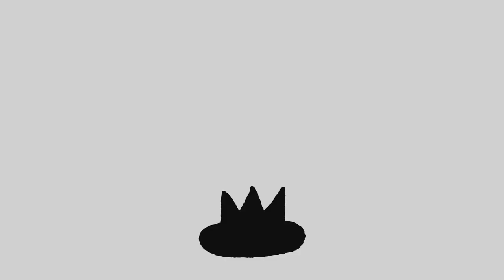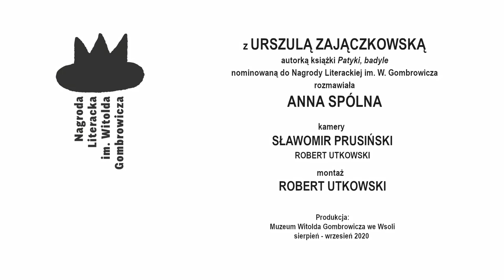Rozmowa z Urszulą Zajączkowską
Z Urszulą Zajączkowską, autorką książki „Patyki, badyle”, nominowaną do Nagrody Literackiej im. Witolda Gombrowicza rozmawia Anna Spólna.
W tegorocznej (już piątej, jubileuszowej) edycji napłynęło ponad sto zgłoszeń. Kapituła nominowała do nagrody pięć autorek:
1. Joanna Gierak-Onoszko za książkę „27 śmierci Toby’ego Obeda” opublikowaną przez Wydawnictwo Dowody na Istnienie;
2. Dorota Kotas za „Pustostany” wydane przez Wydawnictwo Niebieska Studnia;
3. Barbara Sadurska za „Mapę” wydaną przez Niszę;
4. Natalka Suszczyńska za zbiór opowiadań „Dropie” opublikowany przez Ha!art;
5. Urszula Zajączkowska za książkę eseistyczną „Patyki, badyle” wydaną przez Marginesy.
Nagroda przyznawana jest przez Prezydenta Radomia. Współorganizatorem jest Muzeum Witolda Gombrowicza. Wyróżnieniu patronuje Rita Gombrowicz. Mecenasem Nagrody jest Jarosław Krzyżanowski, a Partnerem Głównym Unidevelopment S.A. Nagrodę wspierają Wodociągi Miejskie w Radomiu oraz Fundacja Instytut Gombrowiczowski. Patroni medialni V edycji: Gazeta Wyborcza, Książki. Magazyn do czytania, TVP Kultura, Lubimyczytac.pl. Współpraca redakcyjna: RMF Classic.